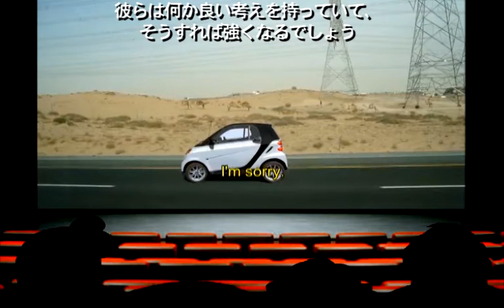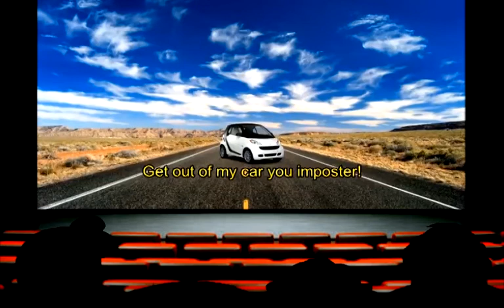Kuki Theatre Episode 2 - Shall Toots Piggets Pepper (Season 5)